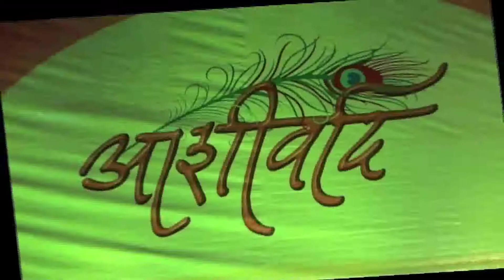Shri Shri Ravi Shankar in Lucknow - Live Uttarpradesh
Art Of Livings Guru Shri Shri Ravi Shankar addressed the media before starting the Satsang, Aashirwad, and gracing his followers in Lucknow